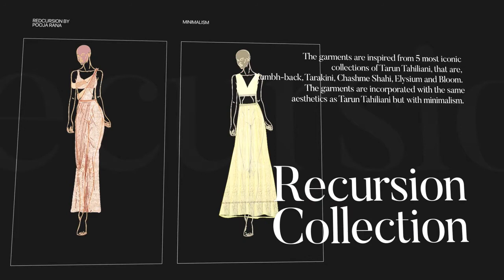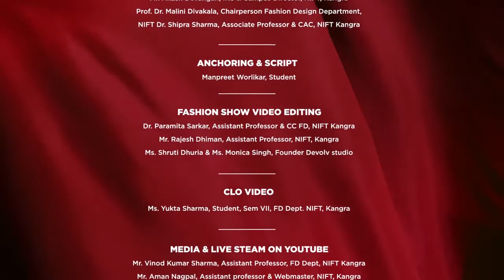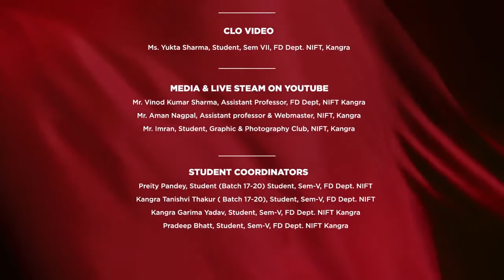Pooja Rana | FASHIONOVA 2020 | NIFT Kangra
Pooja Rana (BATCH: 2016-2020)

The Virtual Fashion Show, Presented by Department of Fashion Design NIFT Kangra.

Mr. Akash Devangan, IRS & Campus Director, NIFT Kangra
Prof. Dr. Malini Divakala, Chairperson Fashion Design Department, NIFT
Dr. Shipra Sharma, Associate Professor & CAC, NIFT Kangra

ANCHORING & SCRIPT
Manpreet Worliker, Student Sem V FD, NIFT Kangra

FASHION SHOW VIDEO EDITING
Dr. Paramita Sarkar, Assistant Professor & CC FD, NIFT Kangra
Mr. Rajesh Dhiman, Assistant Professor, NIFT Kangra
Ms.Shruti Dhuria & Ms. Monica Singh, Founder Devolv studio

CLO VIDEO
Ms. Yukta Sharma, Student Sem VII FD, NIFT Kangra

MEDIA & LIVE STREAM
Mr. Vinod Kumar Sharma, Assistant Professor FD, NIFT Kangra
Mr. Aman Nagpal, Assistant Professor, NIFT Kangra
Mr. MD Imran Rahi, Student, Graphic & Photography Club, NIFT Kangra

STUDENT COORDINATORS
Pretty Pandey, Sem V FD, NIFT Kangra
Tanishvi Thakur, Sem V FD, NIFT Kangra
Garima Yadav, Sem V FD, NIFT Kangra
Pradeep Bhatt, Sem V FD, NIFT Kangra